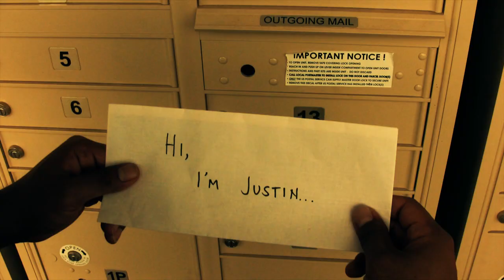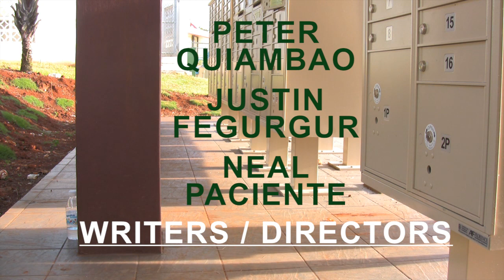The Letter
Magicant Productions presents "The Letter"

Starring:
Justin Fegurgur - Guy
Krystal Paco - Girl

Directors / Writers:
Peter Quiambao
Justin Fegurgur
Neal Paciente

Grips:
Josh Javellana
Josh Usalla
Moe Paciente

Special Thanks to Rafael DeAusen for the lights

GET HYPED!!!